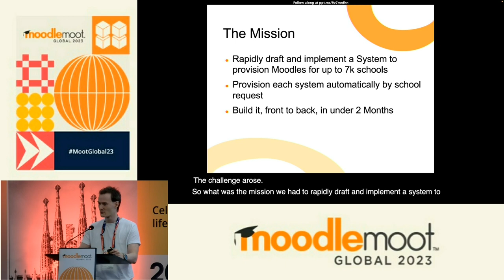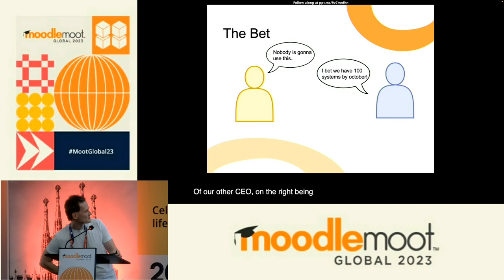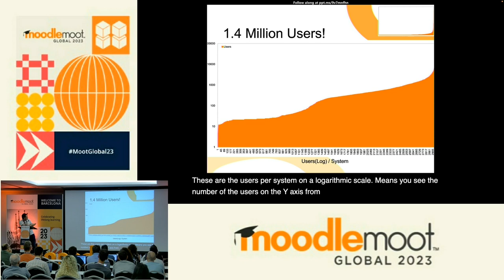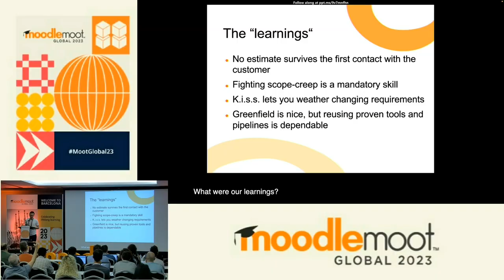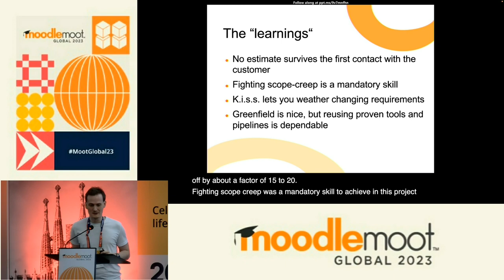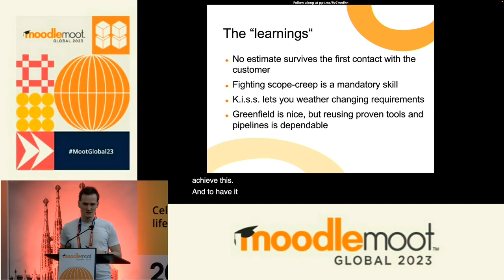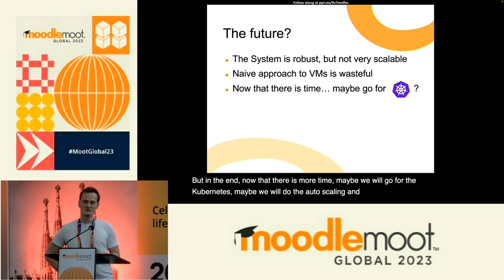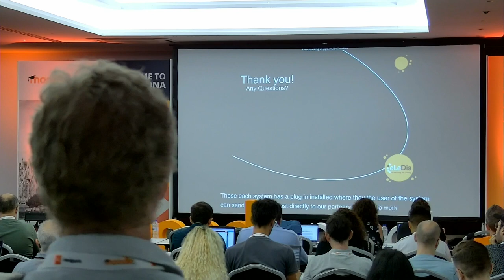3K Moodles - 1M Users: Provisioning -all- the schools | MoodleMoot Global 2023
3K Moodles - 1M Users: Provisioning -all- the schools
Markus Samlenski - eLeDia GmbH
MoodleMoot Global 2023
19-21 September | Barcelona, Spain